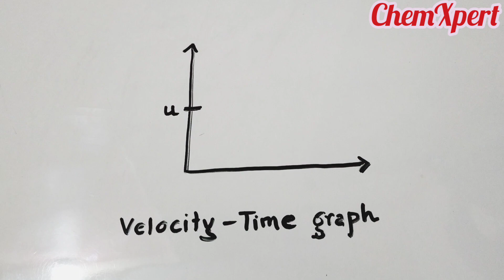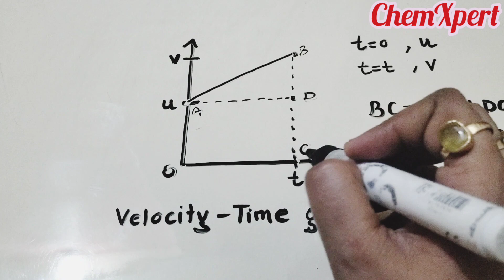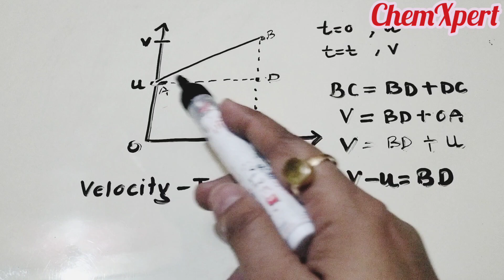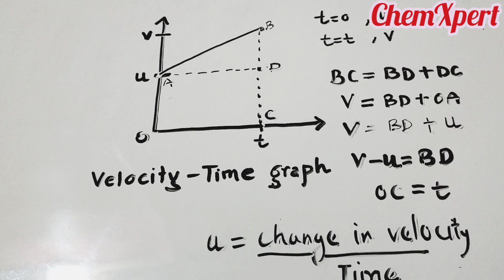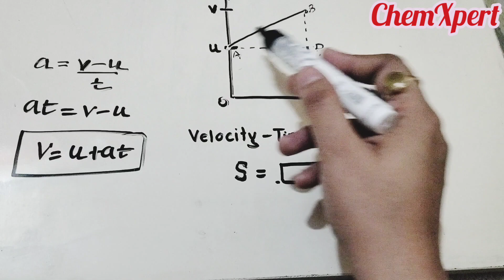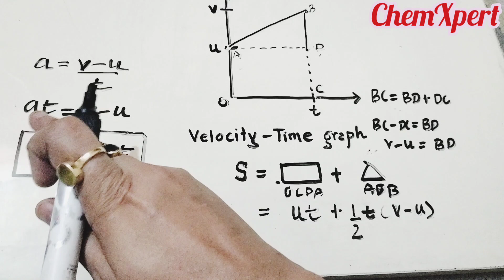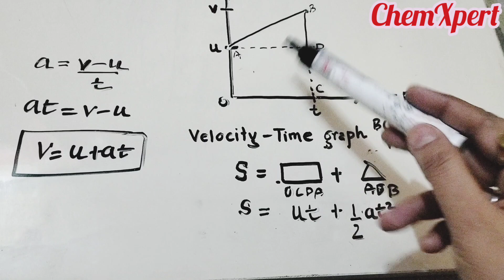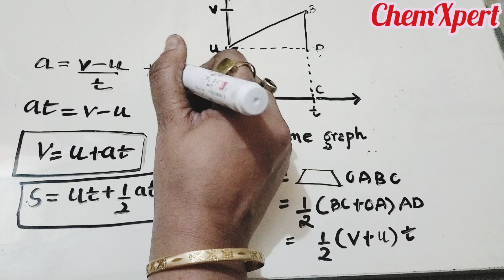Equation of motion|Class 9 Science | Chapter 8 Motion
derivation of equation of motion is discussed in this video all the three equations of motion are derived graphically how these equations are derived from the graph is discussed in this video for the first equation of motion velocity time graph is used in which slope give us the acceleration and rate of change of velocity for unit time is the acceleration for the second equation of motion we use the area of velocity time graph which is a sum of area of triangle and area of rectangle for the third equation of motion we considered area of trapezium which is equal to sum of the parallel side and height into half.